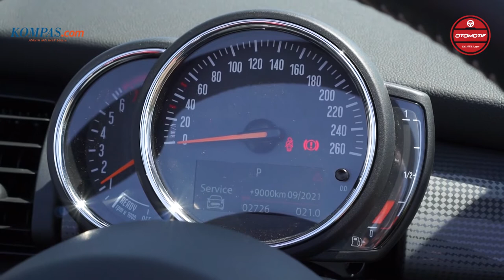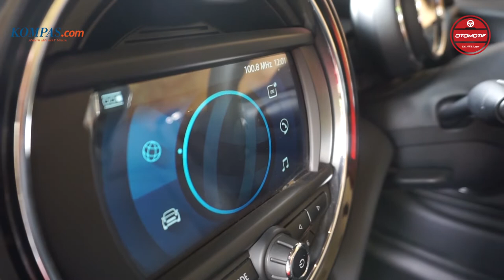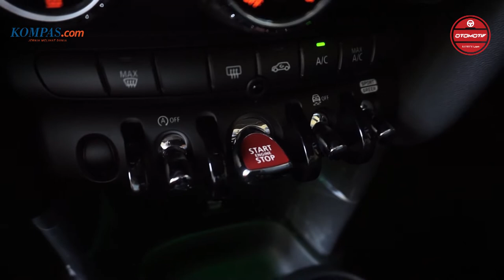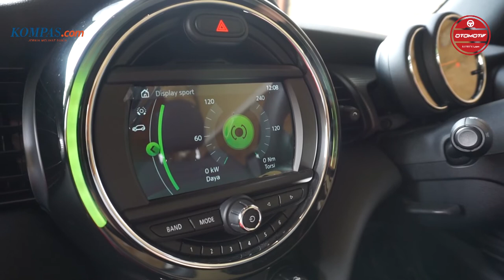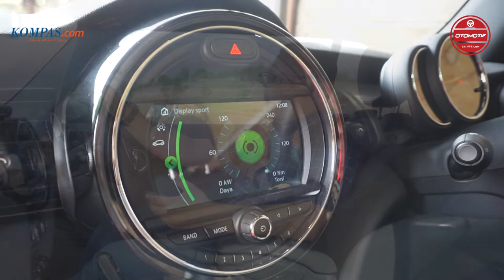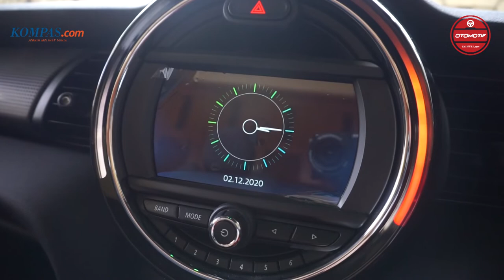Review | Mini Cabriolet Termurah di Indonesia, Apa Istimewanya?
Mini menawarkan model Cabriolet di Indonesia dengan tiga pilihan yakni Cooper, Cooper S dan John Cooper Works. Kompas.com mendapat kesempatan untuk menjajal varian termurah yakni Cooper.

Lantas apa saja yang ditawarkan mobil berdesain klasik dan ikonik ini? Apakah pantas untuk dilirik?

Simak video review singkat Mini Cooper Cabriolet berikut ini

Selamat menonton

Kompas.com